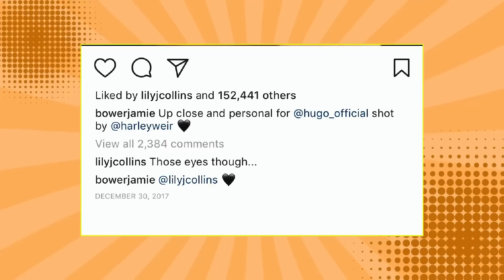LILY COLLINS E JAMIE CAMPBELL BOWER: A TIMELINE DO CASAL CIDADE DOS OSSOS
Hoje nós viemos falar sobre toda a timeline do relacionamento da Lily Collins, nossa Emily em Paris e do Jamie Campball Bower, nosso Vecna de Stranger Things.

MINUTAGEM:

00:00 - Jamily
00:49 - Intro
Lily Colins e Jamie Campbell Bower
02:41 - O início, 2012 (Instrumentos Mortais: Cidade dos Ossos)
05:25 - O primeiro término em 2013
06:16- A primeira volta em 2015
07:09 - O segundo término
07:30 - A segunda volta em 2018
08:20 - O último término
09:18 - Relacionamento pós termino
10:01 - Relacionamentos atuais
10:27 - Conclusão

Quem somos?